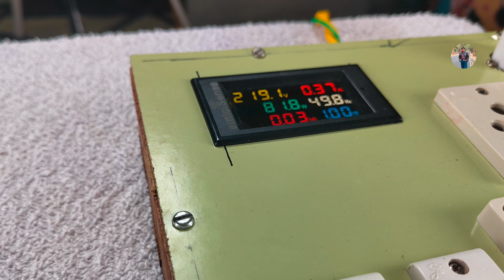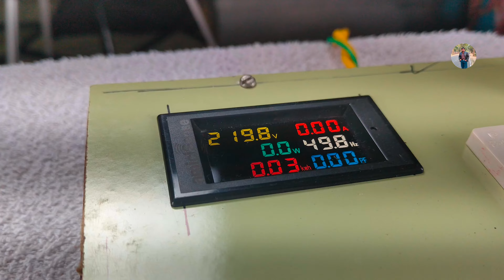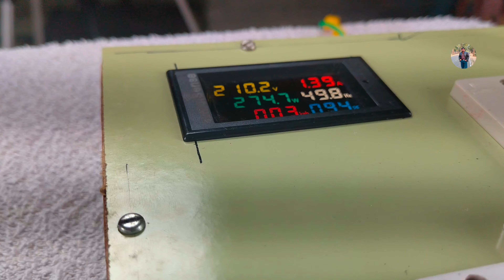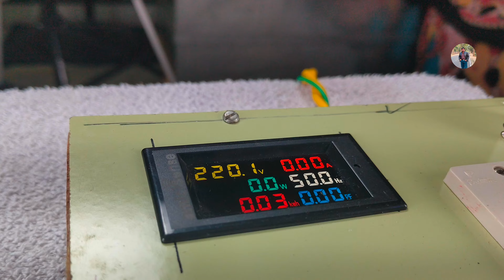NutriPro Juicer Mixer Grinder | 500 Watts Blender | 3 Jar Set | Golden Colour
NutriPro Juicer Mixer Grinder | Smoothie Maker | 500 Watts Blender | 3 Jar Set | Golden Colour
Make Smoothies and Juices within seconds.
Also suitable for dry grinding, chutneys and dips
Powerful 500 W copper motor can grind almost any food.
Best in the segment customer support and quality
Includes easy to make and carry sipper jar

Brand nutripro
Colour Gold
Product Dimensions 30.3D x 13.3W x 22.4H Centimeters
Material Acrylonitrile Butadiene Styrene
Included Components Mixers